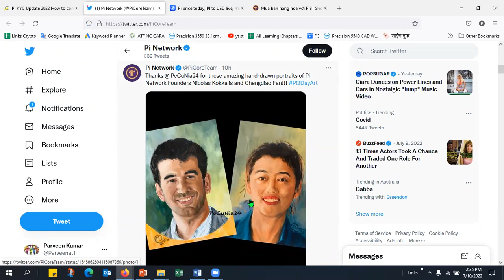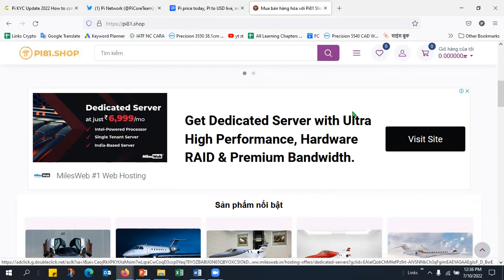Pi Crypto Coins Price Latest News| Pi Network Price Prediction| Pi Network New Update Today In Hindi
Pi Cryptocurrency Latest News | Pi Crypto Latest News Price | Pi Network New Update Today In Hindi

1.  Wazirx Best Indian Crypto currency Exchange  : Refferal Code : tkmcaj2s

2. Binance Best International Cryptocurrency  Exchange    Refferal Code : 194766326

3. Bitmart Crypto Exchange    Refferal Code : n8VDr5

5. Gate.io  Crypto Exchange  Refferal Code : 6997289

6. Hotbit  Crypto Exchange        Refferal Code : 3188840

8. ZT Global Exchange  Refferal Code : EZQDZ0RNY

9. Lbank Crypto Exchange  Refferal Code : NI6I

10. Bibox Cryptocurrency Exchange  Refferal Code :   0FhR24

11.  Coinex Cryptocurrency Exchange  Refferal Code : rs3xe

Related Topics & Queries :
pi cryptocurrency new update
pi cryptocurrency latest update
pi cryptocurrency predictions
Pi Crypto Latest News
pi coin latest news
pi coin latest news in hindi
pi coin update today
pi network latest update news
pi network latest news in hindi
pi coin price today
pi coin price in india
pi coin price prediction in hindi
pi coin price 2022
pi coin price update

Pi_coin_Update
Pi_cryptocurrency_Update
Pi_Network_Update